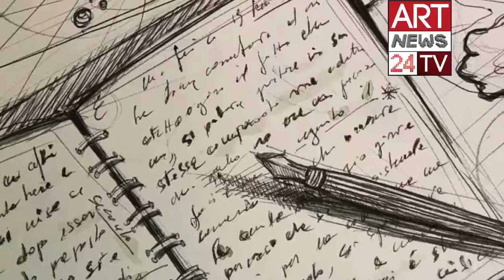SURREALISM TODAY : Discover Cassandra Basile Painting Research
- Surrealism Today: discover the work of Cassandra Basile, a contemporary surrealist painter who runs a deep research about unconscious and art. The meaning of symbols, the interpretation of dreams and Cassandra Basile 's thought about the masks we use while interacting with the reality.

The artistic research of Cassandra Basile allows us to talk about one of the crucial themes of our life, the unconsciuous and its role in the meaning of our experiences, of our identity. We live an age who has chosen the apparent simplicity, the surface, forgetting the unconscious, the hidden and sometimes disturbing parts of ourselves. Bureaucracy anywhere, rules for everything and at the same time, lack of security, economical crisis. Apparent simplicity may seem reassuring, but it is only an illusion. Our deepness tells us the right direction. That direction that in western world, and not only, seems to have been forgotten. Let’s read from Cassandra Basile’s notes to understand her research:

One of the aspects that the theme of the mask refers to within my paintings, concerns the split between individual and relational plan to which the individual is subject.
Understanding the very often incomprehensible iat between those two grounds, led me to develop some of the most successful Pirandellian themes: the mask, and the constant acting done by human beings in the relationships with his fellow people.